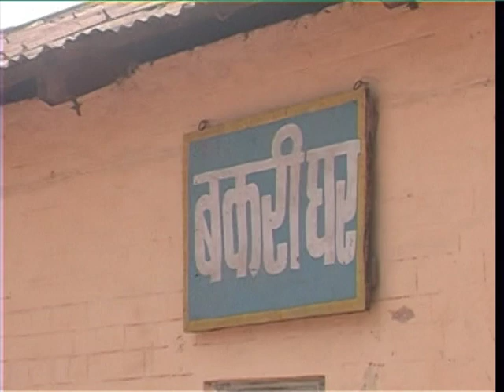MUZAFFARPUR 06th March 2017 VOL I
DOORDARSHAN
REGIONAL KENDRA
MUZAFFARPUR
Date      06th March  2017  VOL I